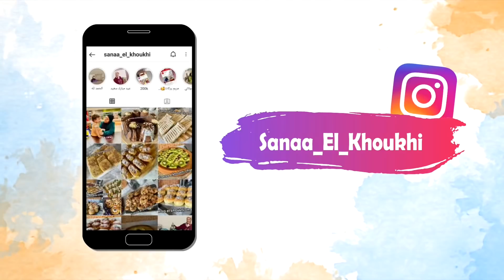غيرت شكل المخبزة بالكامل🥰كيف جاكم الشكل الجديد😍كملت كلشي لكان ناقص😊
مشوع
مشاريع صغيرة
مشروع حلويات
حلويات الخوخي
حلويات سناء الخوخي
مشروع حلويات
مشروع جديد
بداية مشروع
دراسة مشروع
مشروع صغير
ميني باتيسري
مشروع مخبزة صغيرة
حلويات
صابلي
بريوات
بسطيلة الدجاج كبيرة
بسطيلة على حقها وطريقها
بسطيلة بالدجاج واللوز
بسطيلة الدجاج
محينشات اللوز